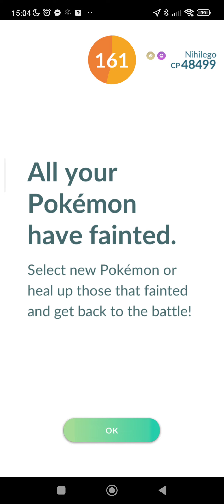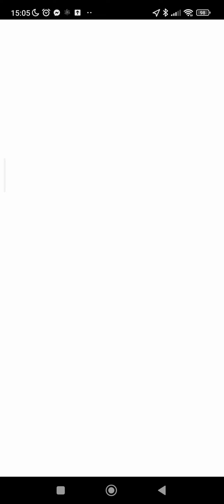Pokemon Go- Nihilego Remote Raid